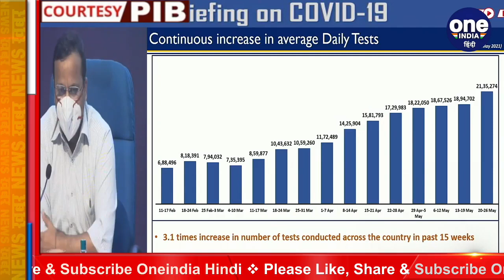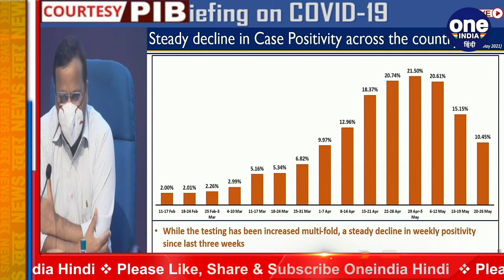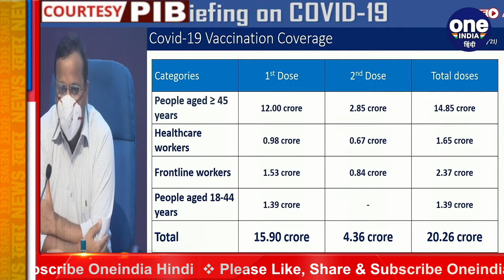Coronavirus India update : Health Ministry से जानें Testing, Vaccination पर Update | वनइंडिया हिंदी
The Union Health Ministry has given important information on the second wave of Corona on Thursday. The ministry said in the press conference that 24 states have registered a decline in active cases since last week. During this period, Joint Secretary of the Ministry Luv Agarwal said that so far, 14.85 crore people above 45 years of age have been given the dose of Corona vaccine. So far, 1.39 crore doses have been given to people between 18-44 years old.

Corona की दूसरी लहर पर केंद्रीय Health Ministry ने गुरुवार को अहम जानकारी दी है. मंत्रालय ने प्रेस वार्ता में कहा कि 24 राज्यों ने पिछले सप्ताह से सक्रिय मामलों में गिरावट दर्ज की गई है. इस दौरान मंत्रालय के संयुक्त सचिव  Luv Agarwal ने बताया कि केंद्र सरकार द्वारा अब तक 45 साल से अधिक आयु के 14.85 करोड़ लोगों को कोरोना वैक्सीन की डोज दी गई है। 18-44 साल के बीच के लोगों को अब तक 1.39 करोड़ डोज दी जा चुकी हैं.